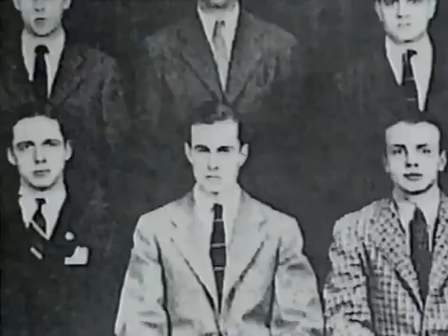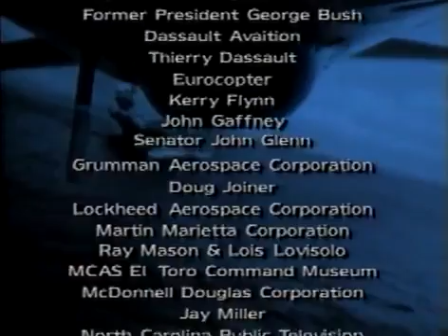Sea Wings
The Grumman TBF Avenger (designated TBM for aircraft manufactured by General Motors) was a torpedo bomber developed initially for the United States Navy .

The TBF Avenger, a carrier-based torpedo bomber, was built to avenge the devastated American fleet at Pearl Harbor.

This clip is of the WWII TBM Avenger torpedo bomber. Two restored aircraft are shown. These aircraft are powered by the Wright R-2600, 14-cylinder, 1700-hp .